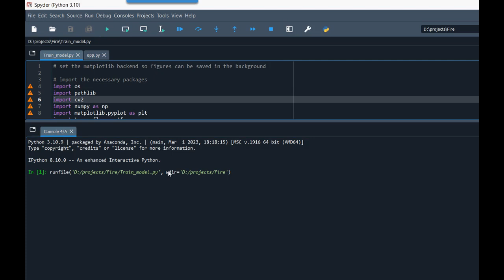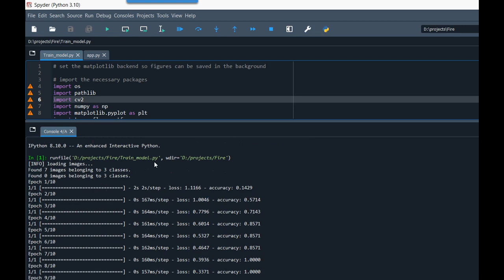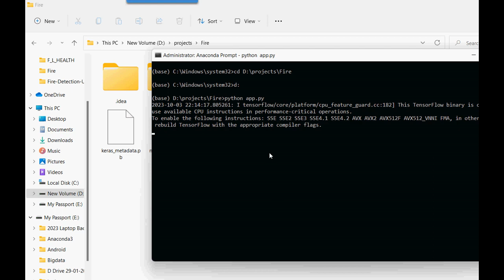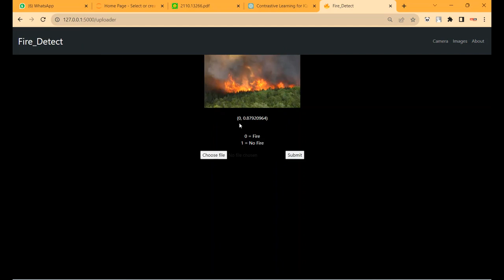Forest Fire Detection using Computer Vision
IEEE PROJECTS 2024 TITLE LIST

* Complete Source Code
* Complete Documentation
* Complete Presentation Slides
* Flow Diagram
* Database File or Dataset
* Screenshots
* Execution Procedure
* Video Tutorials
* Supporting Softwares

Support Specialization
* 24/7 Support
* Ticketing System
* Voice Conference
* Video On Demand
* Remote Connectivity
* Document Customization